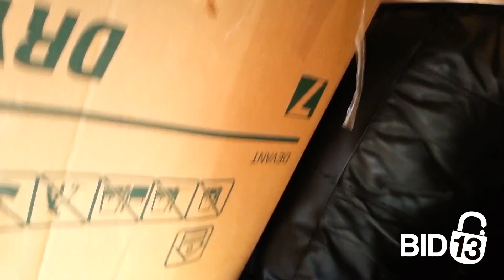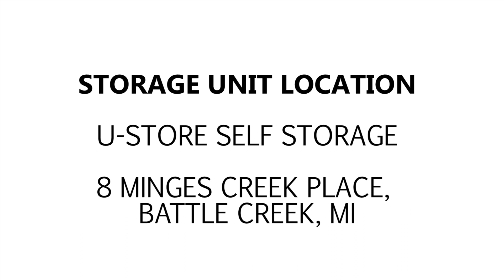U Store Minges Creek Unit D9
In this unit, you can spot a big screen tv, home furniture such as a dining room set, couch along with other interesting items.